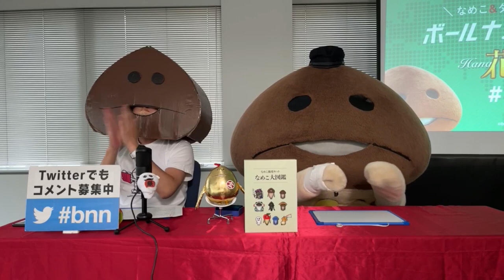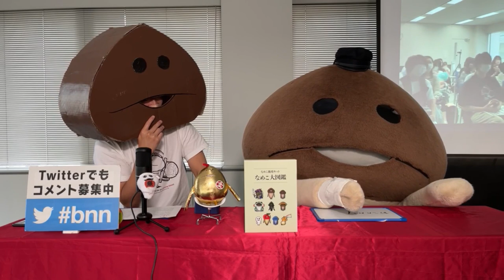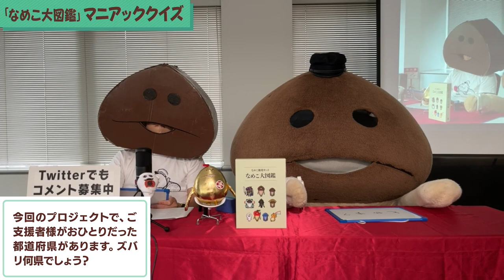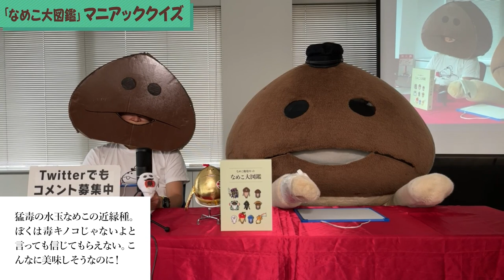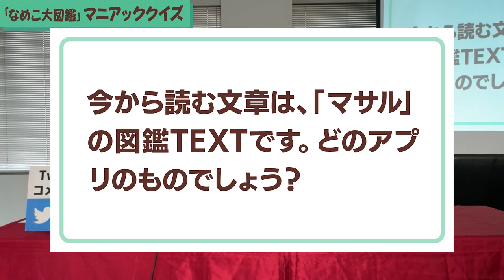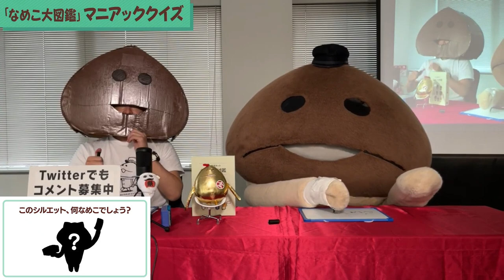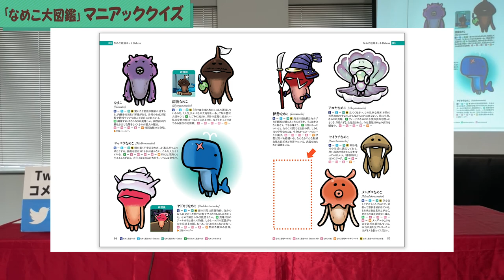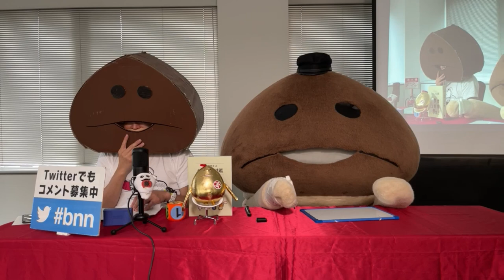【bnn】ボールナメコニッポン花菌 第22回「公開収録＠大阪」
bnn 夏休み特別企画第２弾！！
クラウドファンディング「なめこ大図鑑刊行プロジェクト」のリターン企画として実施した「ボールナメコニッポン花菌 公開収録＠大阪」の模様をお届けします。
※機材の都合により音声が聞き取りにくい場合があります。予めご了承ください。

収録場所：アクア堂島NBFタワービル　アクアホール

★花金の夜をなめことダンボールなめこがんふっと楽しくする30分。番組では皆様からのメールを大募集中です。メールが読まれた方には特製ステッカーをプレゼント！

番組ハッシュタグ：bnn
メールフォーム： （「アプリ以外」を選択して送ってください）